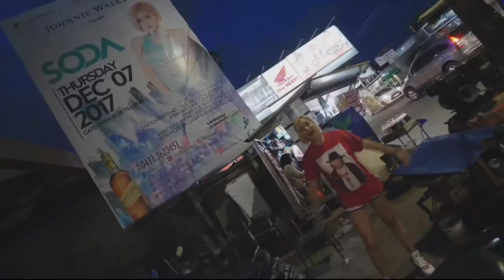Dj Soda Remix 2018 In Bankok Dj소다 Movie Upload